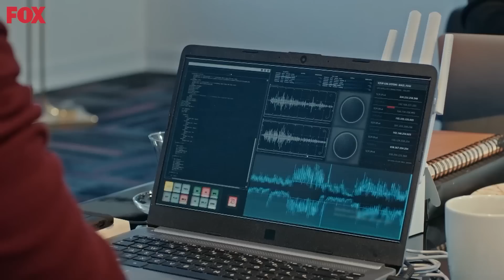Tuzağa Düşürme Sırası Bizde Aslanım | Son Yaz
Selim dinleme cihazını fark etti. SİZ KİMİNLE
DANS EDİYORSUNUZ?

Yağmur, Akgün’ün evlilik çıkışına çok şaşırmıştır. Akgün, Yağmur’u rahatlatır. Hemen evlenmekten bahsetmemekte, ancak ilişkilerini Yağmur’un ailesine açıklarken niyetlerinin bu olduğunu söyleyerek açıklamak istemektedir. Yağmur, anne ve babasının tepkisinden çekinse de Akgün’ün hevesini kırmak istemez. Kafasında soru işaretleri olmasına rağmen Akgün’ün heyecanına katılır ve babasına durumu açıklamadan önce kendisine de haber vermesini ister. Akgün, Selim’in yanında olduğu her dakika arkasından iş çeviriyor gibi hissettiğinden rahatsız olur ve hiç olmayacak bir yerde Yağmur’la evlenmek istediğini Selim’e söyleyiverir. Halil Sadi tarafından gönderilen fotoğraflar yüzünden Canan zor durumdadır. Fotoğraflar sızdırılırsa itibarı büyük zarar görecektir. Halil Sadi, Selim’in Cemal’i sıkıştırıp, elindeki kanıtı alamaması için elinden gelen her şeyi yapacaktır. Selim, Canan’ı tehlikeye atmak istemez ve ilk defa bir işin peşini bırakmaya karar verir. Ancak Canan kendi üzerine oynanmasına çok sinirlenmiştir ve Selim’den durmamasını ister. Bu sırada Selim’e atanan muhakkik gelir. Selim’e karşı keskin ön yargıları olan muhakkik, Canan’ın da olayda parmağı olduğunu düşünmektedir. Selim ve Canan başlarındaki dertleri savuşturmaya çalışırken, Akgün ve Yağmur’un evlilik çıkışıyla karşı karşıya gelirler.

TÜR: DRAMA
YAPIM ŞİRKETİ: O3 MEDYA
YAPIMCI: SANER AYAR
YÖNETMEN: SEMİH BAĞCI, ALİ AYYILDIZ
SENARYO: DENİZ DARGI, CEM GÖRGEÇ, CENK BOĞATUR